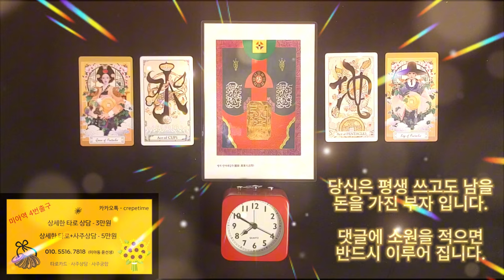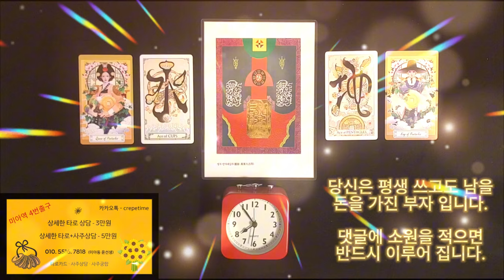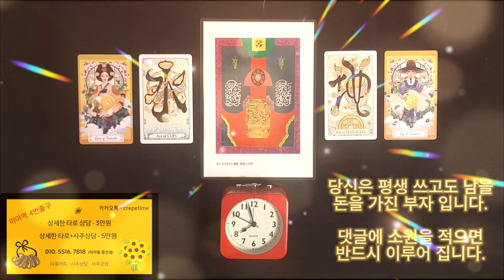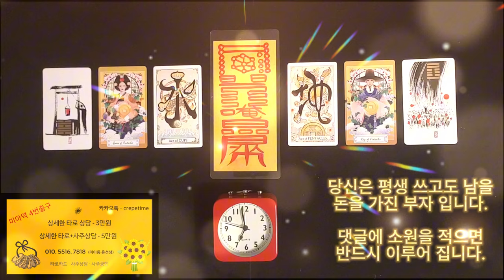돈벼락 맞고 싶으신 분들을 위한 돈이 들어오는 음악, 당신은 평생 쓰고도 남을 돈을 가진 부자가 됩니다